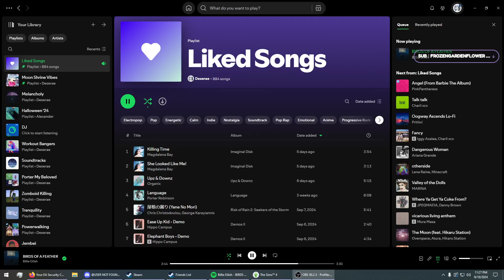My Unmedicated ADHD Brain at 11:27pm on a Wednesday:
yes this is in fact my comeback video after a year long hiatus skull emoji x 10000